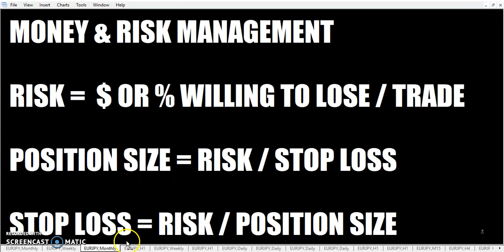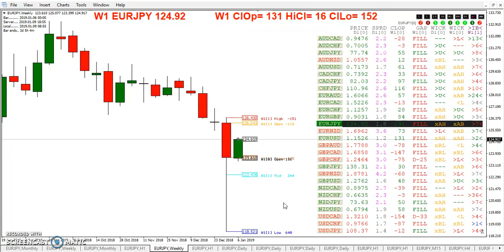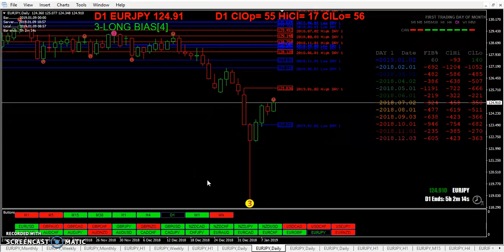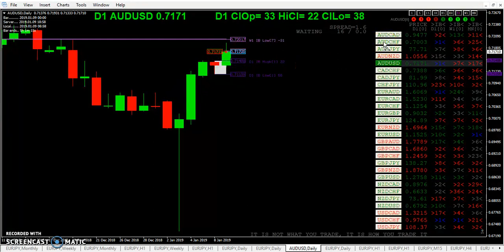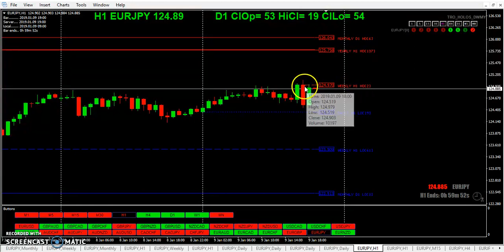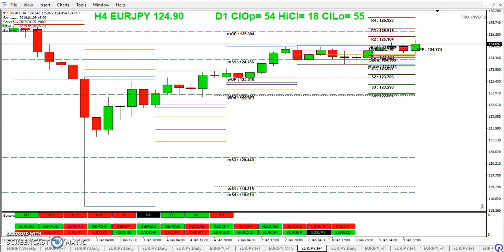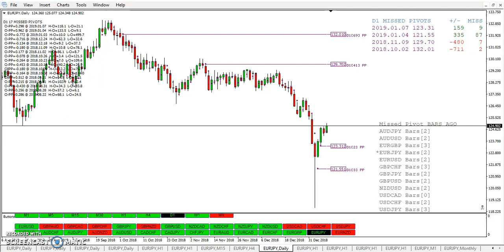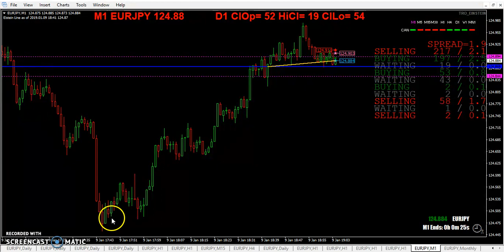20190109 TRO TRADING ATTENTION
ATTENTION

The information in this report/video is provided on {as is basis}. The information represents general buy and sell alerts and is not intended to provide specific investment advice to any Individual or group. We do not warrant the accuracy, completeness, timeliness, or reliability of the information contained herein. The materials and information in and provided by this report include facts, views, opinions, and alerts of individuals and organizations deemed of interest. In no event will we and our agents and affiliates be liable to you or anyone else for any decision made or action taken by you in reliance on news and information contained herein or distributed from this report. We do not guarantee that trading methods or systems presented in its services will result in profits or losses. Past results are not necessarily indicative of future performance.